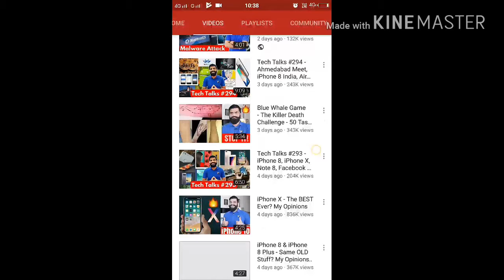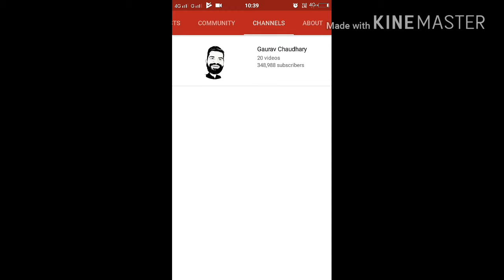Exposing Youtubers How I make money with Technical Guruji